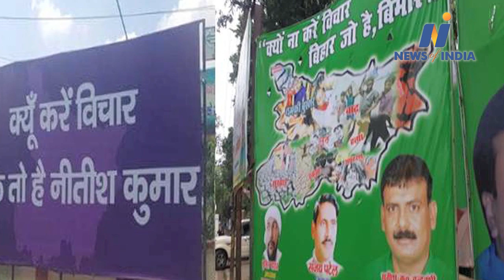Politics on posters started in Bihar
A "poster war" erupted in Bihar on as the opposition Rashtriya Janata Dal countered a recent slogan by the ruling Janata Dal-United that claimed Nitish Kumar was doing "just fine" as the chief minister, and there was no need for a leadership change ahead of the assembly polls next year.Kyon na karen vichaar, Bihar hai bimaar (why not think for a change when Bihar is sick) screamed a poster put up by the RJD at its state headquarters on the Birchand Patel Marg in Patna. The party also came out with several verses on social media, alleging that the state was in a bad shape under Nitish Kumar and there was an urgent need for leadership change